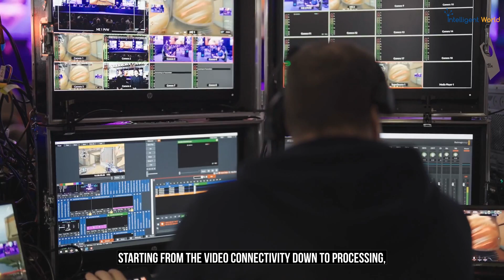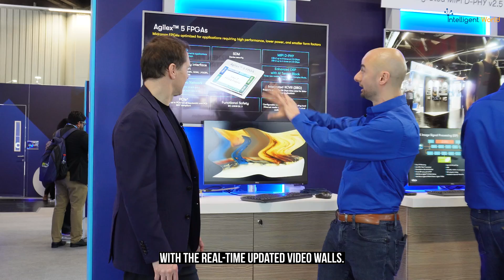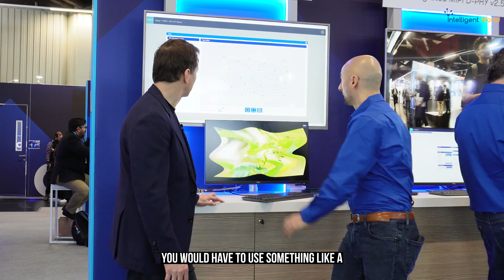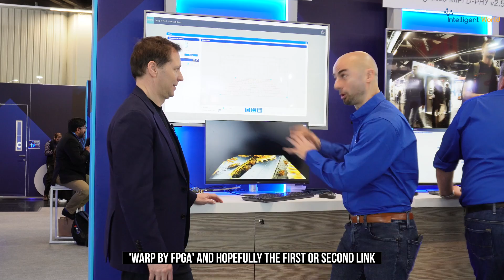FPGA 8K Video Processing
Low latency video processing at 600MHz on an Agilex 7 FPGA for video resolutions up to 8Kp60. It uses Video Connectivity and Vision Processing IP suites. ​

by @Ronald_vanLoon & Alexey Lopich |

Join Alexi Lich, Director of Engineering at Altera, live from Embedded World in Germany, as he dives into the transformative world of 8K high-performance video processing. Discover how this technology powers everything from Olympic broadcasts to cutting-edge cinema production. Explore the vast applications and get insider tips on starting with FPGA technology for your projects.